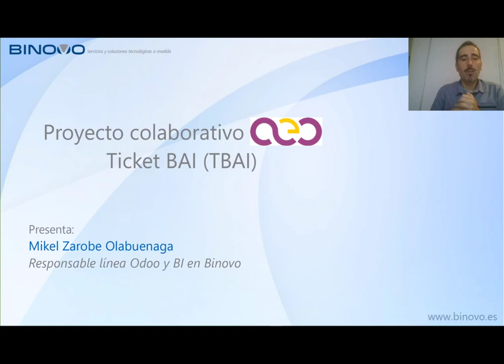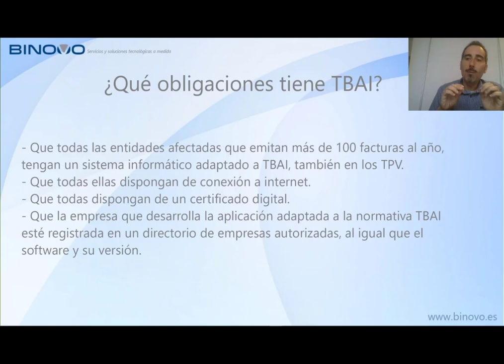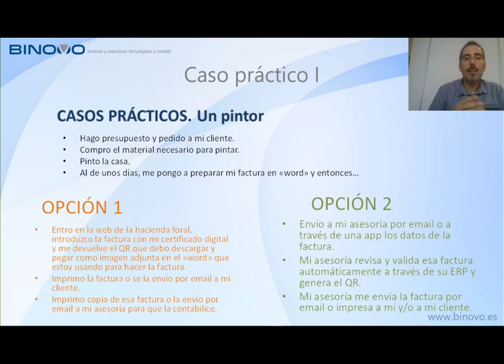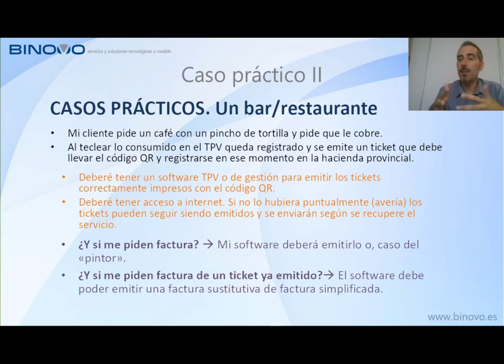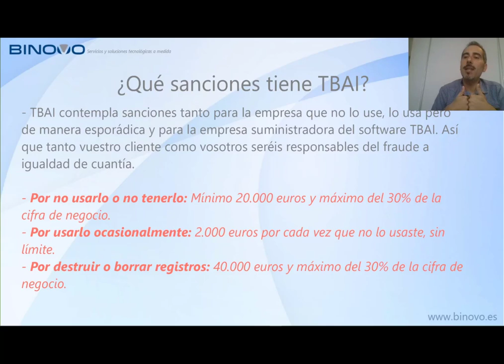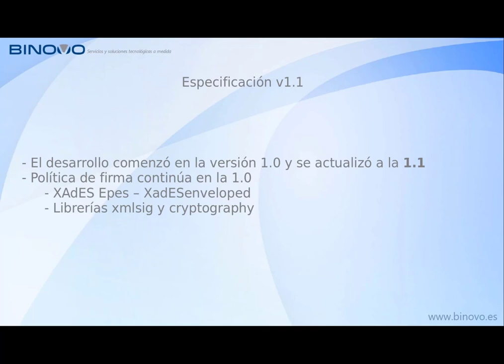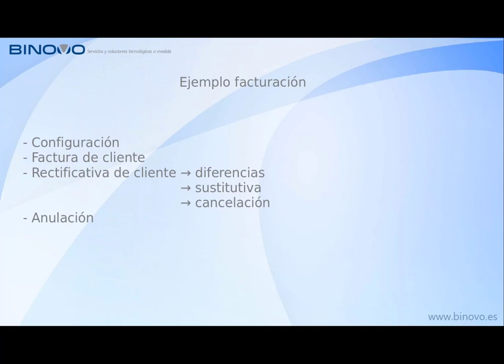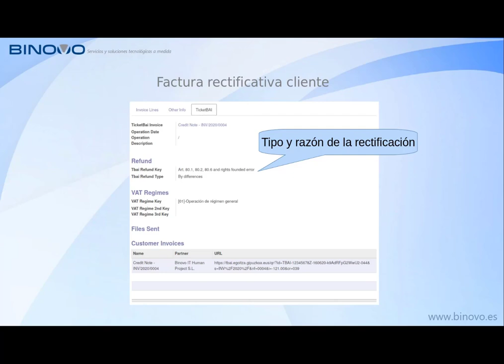Ticket Bai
Ticket Bai es un instrumento de control de fraude fiscal para sistemas de facturación y cobro que se impondrá como obligatorio para todas las empresas y autónomos en un futuro próximo. Las agencias forales han fijado su obligación de uso para Enero de 2022 y en fechas posteriores será obligatorio su uso en todo el territorio nacional. Para solventar las necesidades de este sistema Mikel y Luis nos presentan el módulo Ticket Bai desarrollado en colaboración con los grupos de trabajo de AEOdoo.